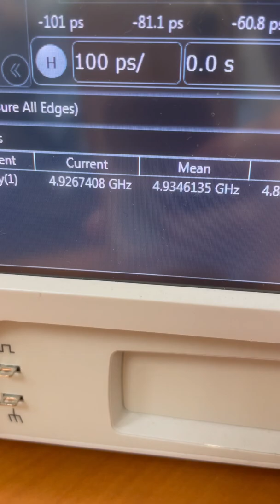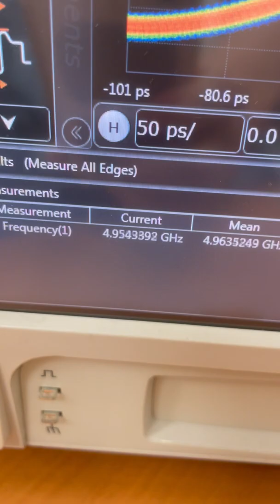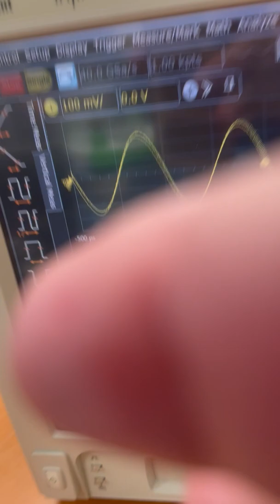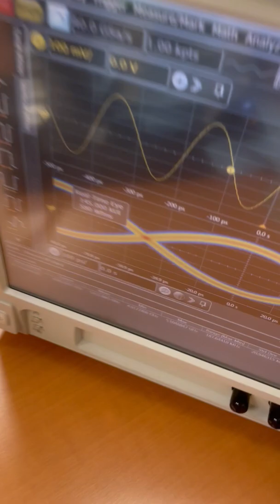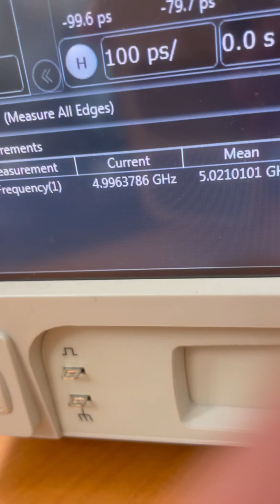DDR5-10043 CL48 Overclocking Video ( 1 cut +Baby-stepping+Oscilloscope )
DDR5 memory frequency world record attempts with oscilloscope verified

GIGABYTE Z690 AORUS TACHYON motherboard
IINTEL CORE i9 12900K
GIGABYTE AORUS MEMORY